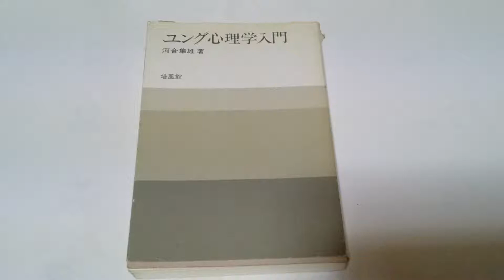ユング心理学入門 河合隼雄著 カールグスタフユング